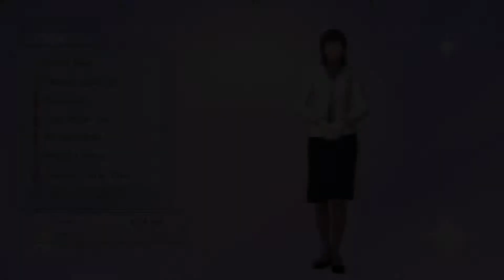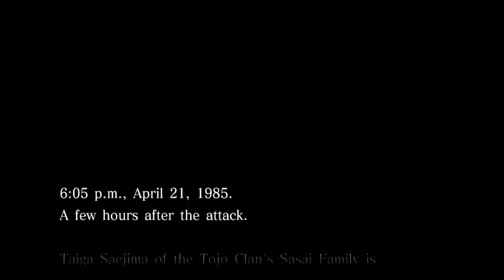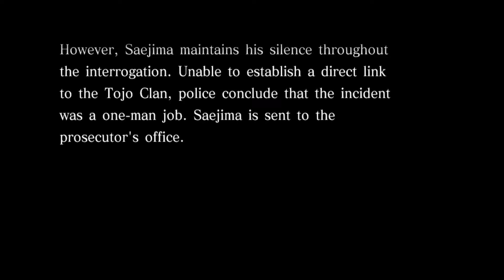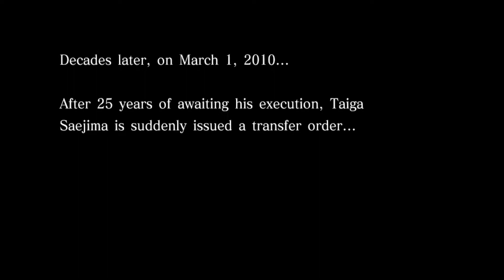Yakuza 4 Remastered: Part 5-1 v.s. 18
We are now a new character named Taiga Saejima. He's a real powerhouse